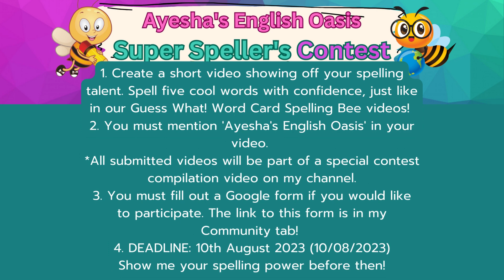SUPER SPELLERS CONTEST VIDEO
🏆 Super Spellers Contest for Kids! 🏆
Calling all language champions! 📣🏅 Create a short video showing off your spelling talent. Spell five cool words with confidence, just like in our Guess What! Word Card Spelling Bee videos! 🎤✨ You must mention 'Ayesha's English Oasis' in your video.Show me your spelling power! 💥🔠
*All submitted videos will be part of a special contest compilation video on my channel.
**You must fill out the Google form in my COMMUNITY TAB if you'd like to participate.
**DEADLINE: 10th August 2023 (10/08/2023)

Videos edited on: Canva
Cartoon images of myself created on: Bitmoji and by Valentina